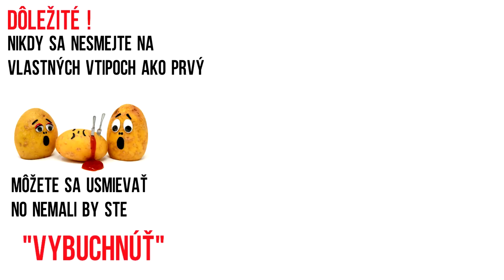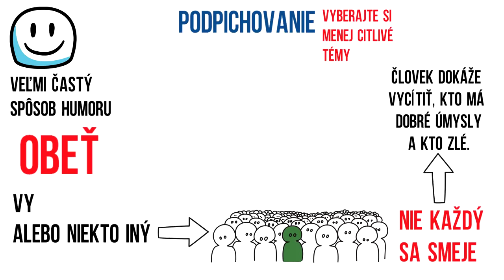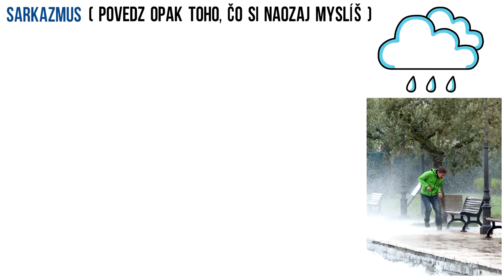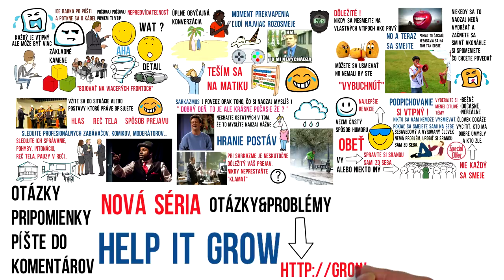Ako Byť Vtipný ???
Smiech je super. Nie len, že má neskutočne veľa účinkov na naše zdravie, ale zlepší nám a ľudom okolo nás, náladu na niekoľko hodín alebo aj na celý deň. V dnešnom videu si preto povieme, ako byť vtipný.
Každý je istým spôsobom vtipný. Niekto viac a niekto menej. Neexistuje žiadny univerzálny spôsob ako byť vtipný. Ak existuje a neviem o ňom, napíšte mi ho prosím do správy :D Existujú však isté „základné kamene humoru a zábavy“. Jedným z nich, je to, že viete bojovať na viacerých frontoch. Musíte sa vedieť prispôsobiť vášmu publiku, prostrediu, situácii v ktorej sa nachádzate a brať ohľad na každý detail. Pokiaľ sa budete držať jedného spôsobu humoru, ľudia vás rýchlo prekuknú a budú vedieť, čo chcete povedať. A čo je predvídateľné, nie je zábavné.

Ďalší, veľmi účinný spôsob humoru, je sarkazmus. Sarkazmus je v skratke to, že poviete presný opak toho, čo si myslíte. Povedzme, že vonku prší, ste celý mokrý, len tak tak ste prežili cestu do školy. Sarkazmus by bol „dobrý deň, to je ale krásne počasie že ? „ Aby ste správne použili sarkazmus, musíte rozprávať tak, ako keby ste to mysleli naozaj vážne. Čím dôveryhodnejšie to zahráte, tým lepšia bude odozva.
odporúčam pozerať veľké množstvo zabávačov, stand-up komikom, moderátorov a mnoho ďalších. Nesnažte sa naučiť vtipy ktoré používajú oni, radšej sa sústreďte na spôsob akým hovoria, spôsob akým vystupujú a všímajte si každý detail od zvyšovania hlasu, očného kontaktu až po pauzy v prejave. Toto všetko sa dá použiť niekde na pódiu, ale rovnako aj v konverzácii dvoch kamarátov.

Toto bolo všetko z dnešného videa, a pokiaľ máte nejaké otázky alebo pripomienky, nezabudnite ich napísať dole do komentárov.
Veľmi pekne vám ďakujem za pozornosť a vidíme sa pri  ďalšom videu.